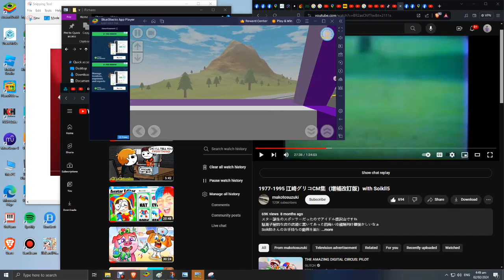new zeland car joe